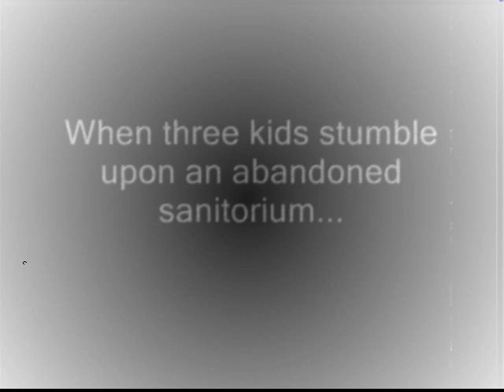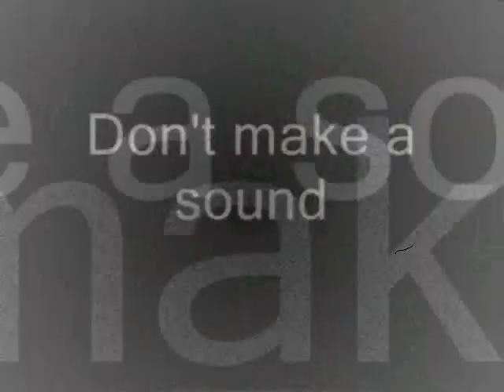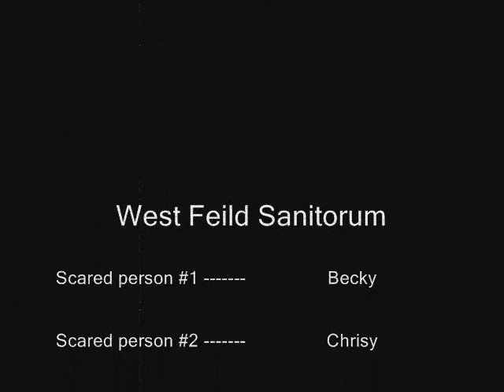West Mountain Sanitorium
Chris amanda and becky are urban explorers out on another adventure